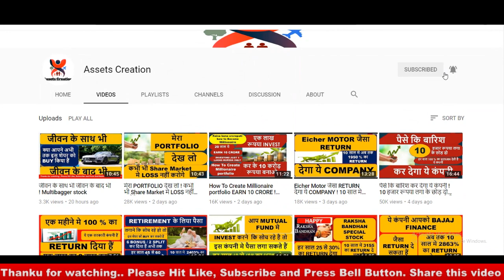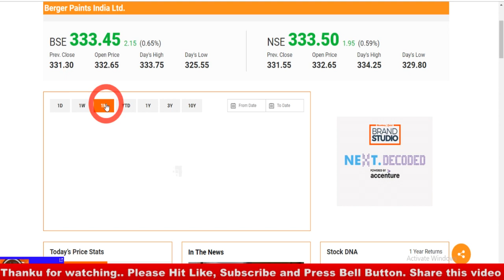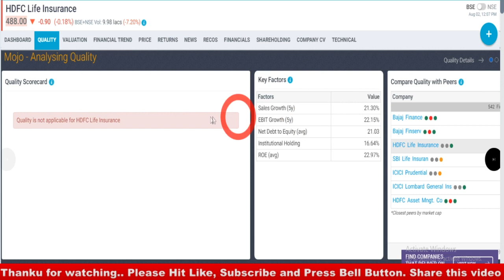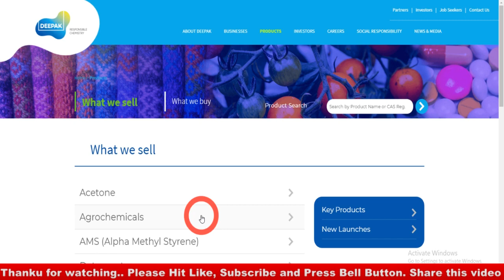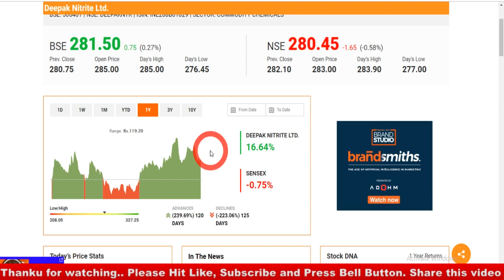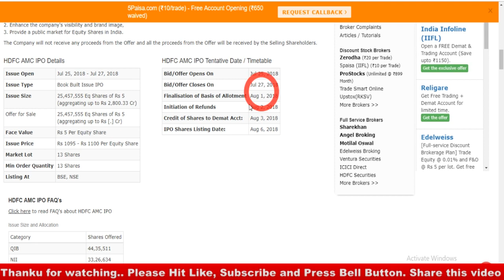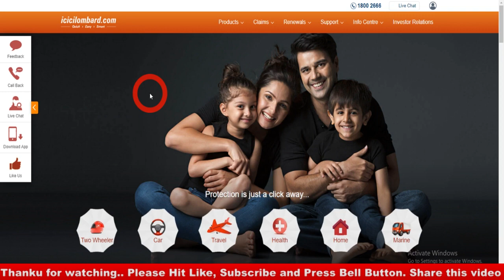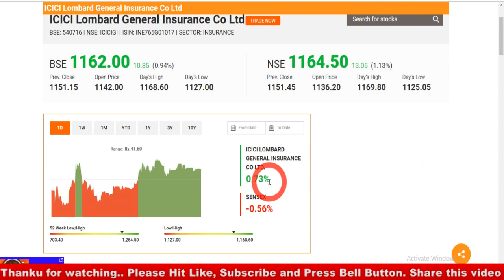माल उठाने की पहली पसंद 05 SAHRE गिरते हुए बाजार में I MULTIBAGGER STOCK